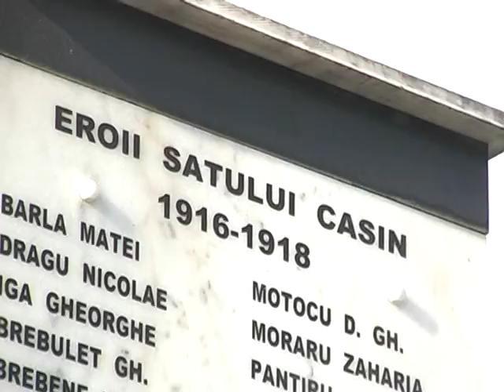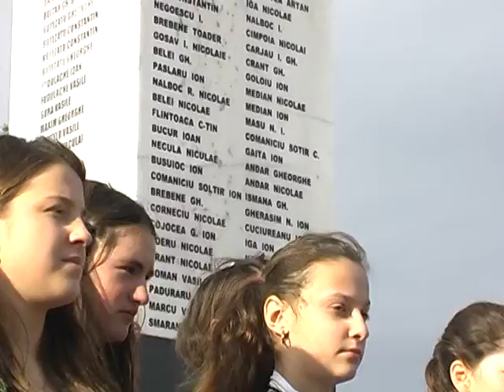LA CASIN de 1 decembrie ELEVI RECITAND cele mai frumoase versuri despre EROII NOSTRI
Cu stimă,
echipa Exclusiv

Vizionare plăcută !